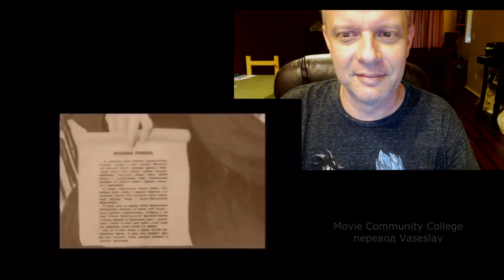"СВЯЩЕННАЯ ВОЙНА" поёт 4-летний мальчик - Американский профессор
Оригинал с канала Movie Community College